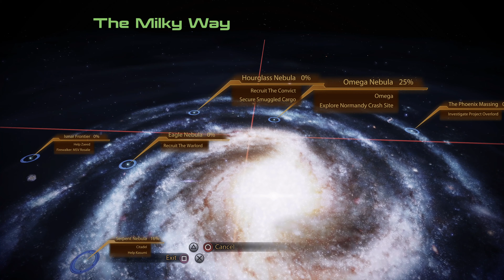MASS EFFECT 2 LEGENDARY EDITION 100% Walkthrough No Commentary Part 6 The Council 4K [60FPS PS5 HDR]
Mass Effect: Legendary Edition is a collection of the first three games in the classic sci-fi RPG series, all remastered for modern gaming platforms.
Franchises:Mass Effect
Genres:Compilation, RPG
Platforms:Xbox One, PlayStation 4, PC
Developers:BioWare
Publishers:Electronic Arts
Release Date:May 14, 2021